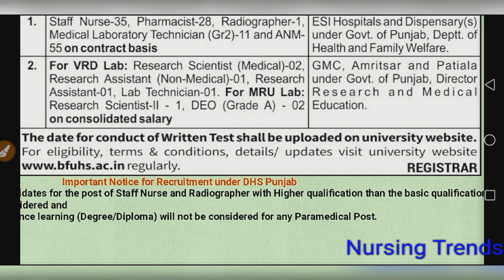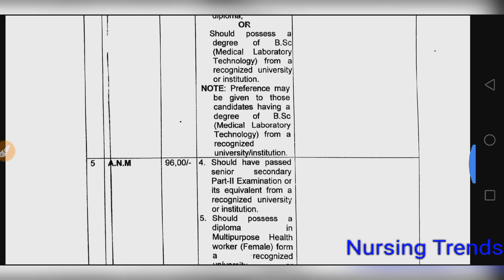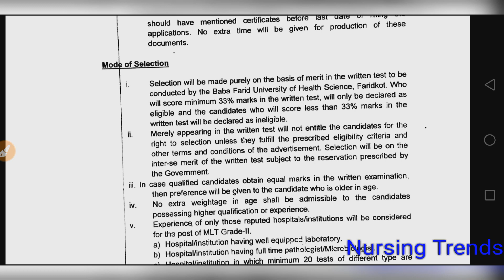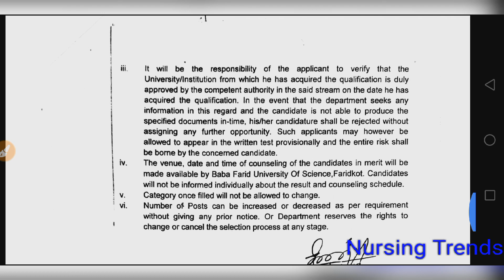Punjab ANM, Staff Nurse Vacancy 2019 || Baba farid university recruitment || Nursing Trends